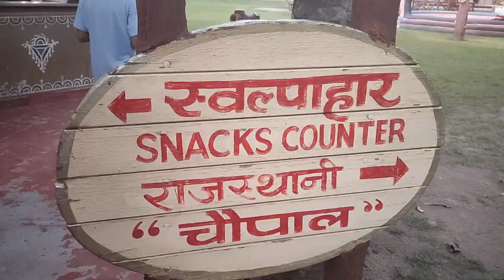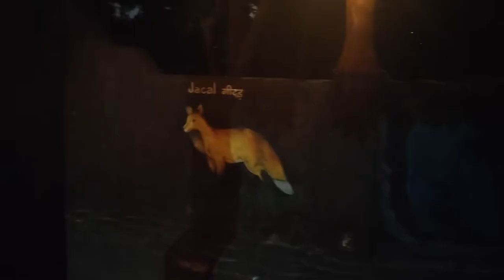|CHOKHI DHANI VLOG| A DAY WELL SPENT| FAMJAM| RAJASTHANI CULTURE| FAMILY DAY OUT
Hi fam .
Chokhi Dhani Panchkula is an amazing place to visit especially with family. This place is enriched with Rajasthani Culture.
Thanks & Regards
Lovneet